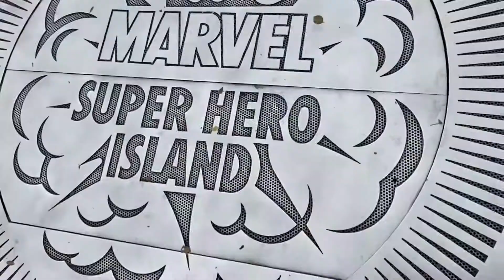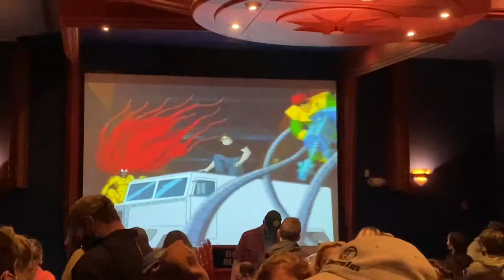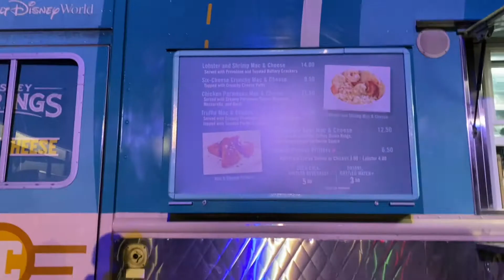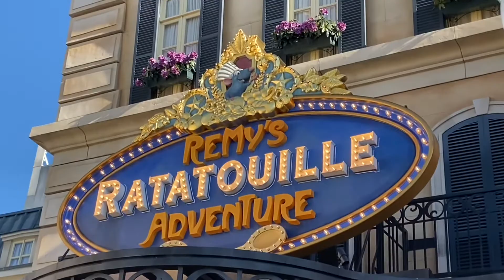Disney + Universal Trip Vlog 2022!!!!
5th time at Disney and 1st time at Universal!!!
(very late vlog…i know. lol.)

tik tok: @ dreamer.fire  on tik tok!